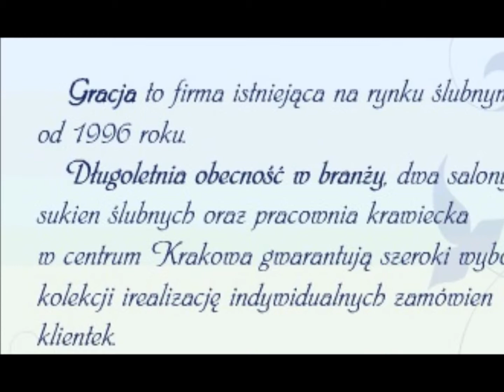SALON I PRACOWNIA SUKIEN ŚLUBNYCH "GRACJA" suknie ślubne, salon, pracowania sukni ślubnych Kraków